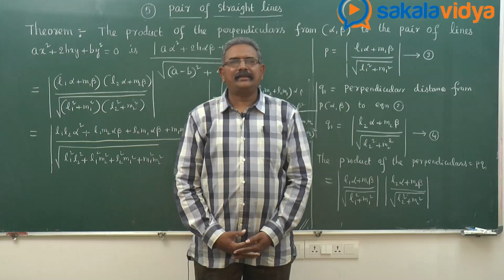Promotional Video on TS Diploma Blogspot